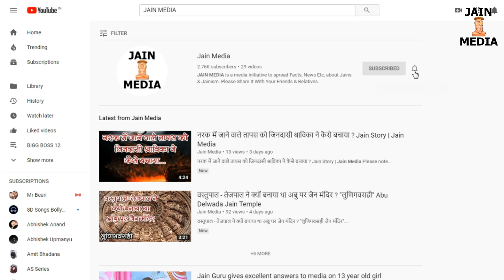क्या हुआ था जब एक जैन श्रावक ने टर्की में कदम रखा था... टर्की से जुड़ा जैन धर्म का इतिहास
टर्की से जुड़ा जैन धर्म का इतिहास - एक जैन श्रावक ने टर्की में कदम रखा तो उसने क्या देखा ? History Of Jain Religion In Turkey | Turkey's Jain History | Istanbul | Tara Tambol | तारातम्बोल | ठाकुर बुलाकीदास |आचार्य
उदय प्रभ सूरीजी | Multan (Pakistan) | बब्बरकोट |

Source : Hiralal Duggad's मध्य एशिया और पंजाब में जैन धर्म